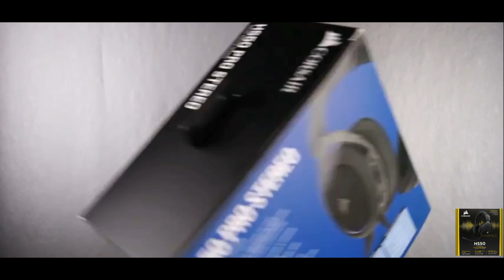1000 SUBSCRIBER GIVEAWAY